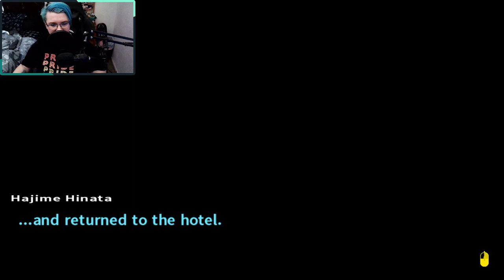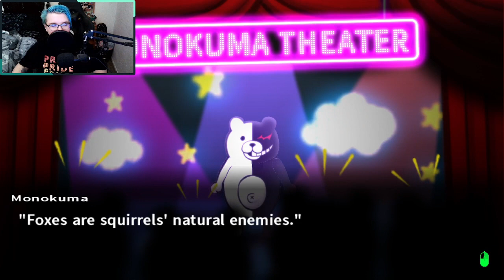stupid broken lock- Danganronpa 2: Goodbye Despair